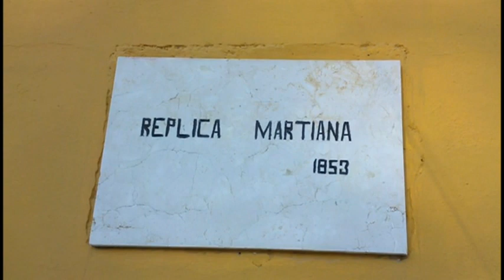Piloneros rindieron tributo al Héroe Nacional de Cuba con celebración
Como en todo el territorio granmense en el municipio costero de Pilón se desarrollaron diversas actividades en tributo al más universal de los cubanos. Entre ellas destacaron  el desfile martiano y la presentación del colectivo teatral infantil: La Colmenita.